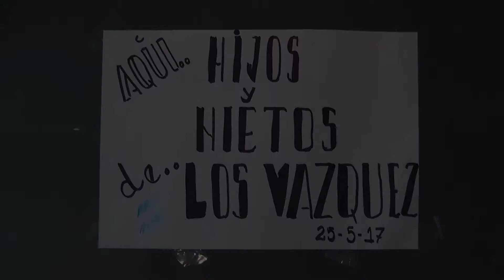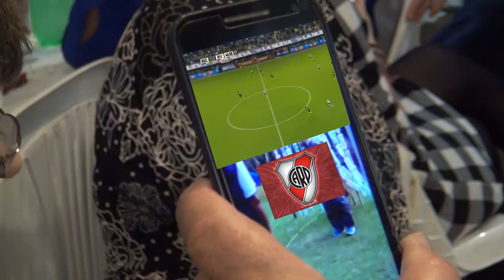Los Vazquez 25 5 2017 Parte 2 de 2